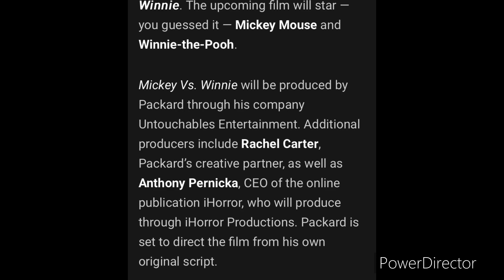New Winnie the Pooh Vs Mickey Mouse movie announced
Name Joshua

Age 20